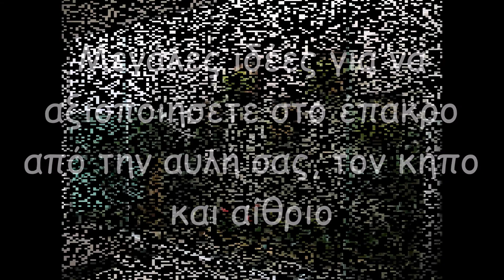Μεγάλες ιδέες για να αξιοποιήσετε στο έπακρο από την αυλή σας, τον κήπο και αίθριο